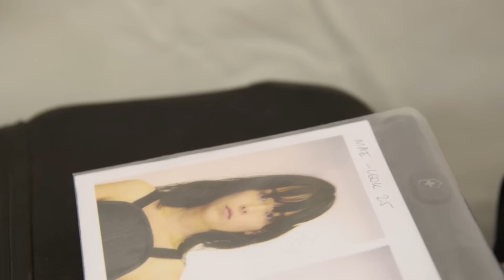Girls at Carven (backstage) - CARTON MAGAZINE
Les coulisses du 2e opus signé Alexis Martial & Adrien Caillaud, nouveaux DA arrivés à la tête de la Maison française. Au programme : accents sixties, imprimés en pagaille et filles toutes plus ravissantes les unes que les autres.